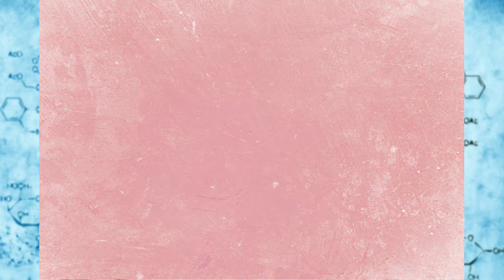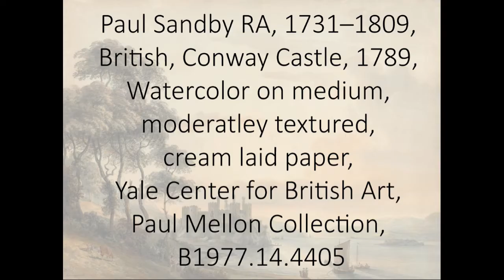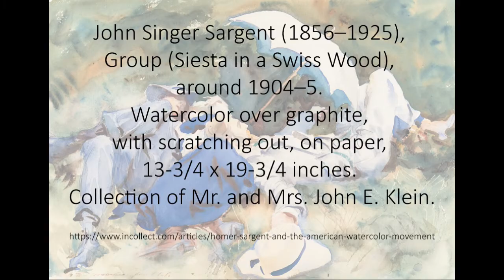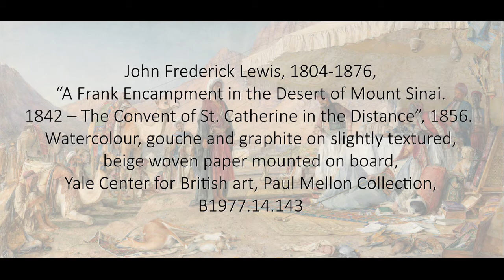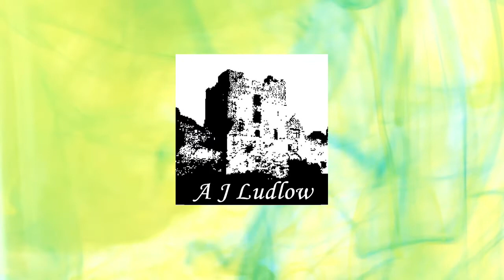Development of Watercolours as a Popular Fine Art Medium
Introduction
As a serious art medium, watercolour has had a chequered history that can be traced back to the early cave paintings of Palaeolithic Europe. It has long been associated as a sketching medium and when it did gain some precedence during the 19th century, the use of fugitive materials caused a decline in the medium’s popularity and a sharp drop in the value of painted work. Nevertheless, a few artists continued to work with watercolours and with the various watercolour societies and art material manufacturers, developed it into the popular art medium it is today.
Historical Development
Since the earliest civilisations, watercolour has been used as a colouring medium. The ancient Egyptians used water-soluble colours to illustrate papyrus manuscripts, whilst in Asia the Chinese, Japanese and Korean artists created watercolour paintings of both simplicity and complexity.
Its early history in Europe however saw it used primarily for illuminating manuscripts during the Middle Ages and after the Renaissance, as a medium for sketching and tinting woodblock illustrations.
It was in the tradition of botanical and wildlife illustrations and the recording of scientific expeditions that watercolour continued to be used in Europe during the 16th and 17th centuries. Architects, engineers, geologists and archaeologists also used watercolour to document designs, present ideas for commissioned projects and illustrate discoveries. Then during the 18th century its popularity spread, particularly in England, where it became the fashionable pastime of the elite and aristocratic classes.
It is in the 19th century that the techniques that we now recognise as being of the essence of modern watercolour, began to be used. Transparent watercolour became popular in the United States of America during the 19th century.  The traditional “transparent” technique involves the overlaying of thin, transparent washes that rely on the white of the paper for their effect. The white of the paper provides the highlights in the painting and as more washes are overlaid the tone and colour deepen.   Being water soluble, the paint can be modified in different ways by the addition or removal by water and by the use of brushes, sponges, cloths and tissues.  When completely dry, the whiteness of the paper can be reclaimed by scratching out, as used by John Singer Sargent in his painting “Group (Siesta in a Swiss wood)”.
The Boston watercolourist, J. Frank Currier, painted on soaked paper, which allowed the washes to run and blur as can be seen in his painting, “White Beeches”.  Although Currier caused a stir in America in the late 19th century with this technique, the use of washes and wet-in-wet techniques had already been discovered by J.M.W. Turner and featured heavily in many of his watercolour sketches in the early 19th century (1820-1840).
In England and Scotland there was a lot of interest in watercolour and so saw the formation of several watercolour painting societies. These societies provided annual exhibitions and acted as “agents” for many artists, they also engaged in status rivalry and debates, particularly between the supporters of the “transparent” technique and the use of denser more opaque watercolours.  It is interesting to note that many British watercolourists used both “transparent” and “opaque” techniques together, as is the case in John Frederick Lewis’ “A Frank Encampment in the Desert of Mount Sinai. 1842 – The Convent of St Catherine in the Distance”.
With the advent of a commercial market, art material manufacturers began producing commercial watercolours, supplying them not only in blocks but also in the newly invented tube. However, because of the poor light fastness or fugitive nature of many of the pigments being used at this time, which were worsened by the very techniques that were so unique to watercolour, the value of painted work declined.  Although many of the pigments used in watercolour at this time were the same as those used in oil colours, the fact that the watercolourists were using thin washes of colour, made the degradation of pigments with poor light fastness quicker and so the loss of colour was far more rapid and noticeable than in the thicker layers normally applied in oil painting.
In the late 19th and early 20th centuries, technological development in the chemical industry soon followed, producing the pigments and materials available today, which have greatly improved the fastness and permanence of the colours, resulting in its status as a serious art medium.